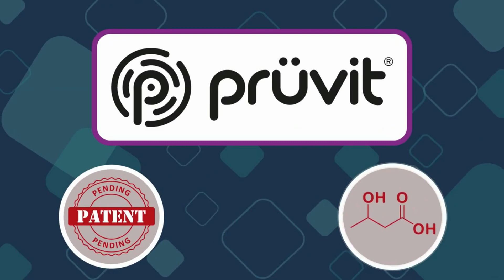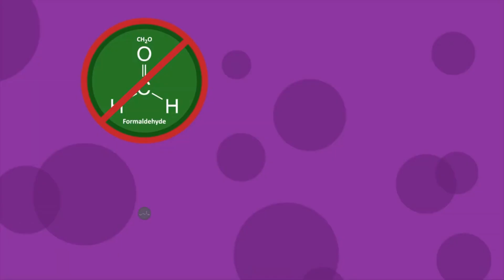¿Qué son las cetonas y por qué las cetonas Pruvit KETO OS son las MEJORES ...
Pruvit Keto OS Mexico - ¿Qué son las cetonas y por qué las cetonas Pruvit KETO OS son las MEJORES ... | KETOSIS MEXICO